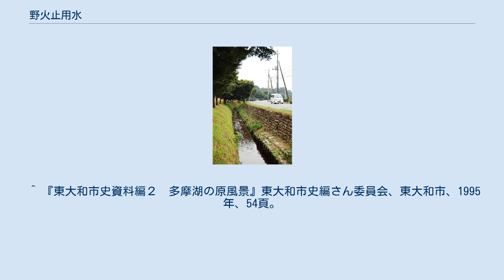野火止用水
野火止用水（のびどめようすい、のびとめようすい）は 、東京都立川市の玉川上水（小平監視所）から埼玉県新座市を通り新河岸川（志木市）に続く用水路である 。
 別名を伊豆殿堀（いずどのぼり）という。
 かつてはいろは樋を渡って、旧宗岡村にも水を送っており、いろは通りの歩道側には暗渠が現在も残ってる。
 多摩地域には関東ローム層の乾燥した武蔵野台地が広がり、生活用水に難渋する乏水地帯の原野であったが、近世には江戸幕府開府に伴い用水確保のため江戸近郊の開発が加速した。
 承応2年（1653年）、幕府老中で上水道工事を取り仕切っていた川越藩主松平信綱は、多摩川の水を羽村から武蔵野台地を通す玉川上水を開削した。
その後、玉川上水から領内の野火止（新座市）への分水が許され、承応4年（1655年）に家臣の安松金右衛門と小畠助左衛門に補佐を命じ、野火止用水を作らせた。
工期は40日、約24kmを掘り切った。
費用は3000両だった。
玉川上水7、野火止用水3の割合で分水した。
主に飲料水や生活用水として利用され、後に田用水としても利用されるようになった。
 開削に前後して川越藩では農民や家臣を多数入植させ、大規模な新田開発を行った。
野火止用水の開削によって人々の生活が豊かになったことを信綱に感謝し、野火止用水を信綱の官途名乗りである「伊豆守」にあやかって伊豆殿堀と呼ぶようになった。
新座市立野寺小学校の校歌には「めぐみの水よ　伊豆堀よ」という歌詞があるほか、他市立小学校でも「智慧伊豆の流れを汲んで」と、信綱（と安松らの功労者たち）の人柄や向学心を歌詞とした校歌が歌われている。
 また、『東村山音頭』の５番の歌詞には「言わず語りに　伊豆殿堀よ　ソレヤレソレ」とあり、東京都側でも歌われている。
 新座市西堀1丁目付近で平林寺へ分岐する平林寺堀が分かれる。
 現在は関越自動車道を掛樋で越えている。
 新座市野火止付近から志木駅周辺は暗渠となっている。
 1947年（昭和22年）8月、降水量不足で用水の流量が極端に低下した。
これに対して下流側の大和田町、志木町の農民が、上流側の小平町、清瀬村側の農民が用水のせき止めを行っているためとして反発。
地域の水利用組合の交渉により調停が試みられるも決裂し、対立が続いた。
 戦後に入り生活様式が変化すると野火止用水は次第に本来の役割を失い、次第に生活排水が用水に入るようになる。
特に1963年（昭和38年）以降は、周辺の宅地化が進行したため水質汚染が激しくなった。
1964年（昭和39年）、関東地方が旱魃に見舞われたために東京が水不足となり、分水が一時中止される。
1966年（昭和41年）、再度通水されるようになるが、水量が制限されたため水質汚染は改善されず、1973年（昭和48年）には、東京都の水事情の悪化によりついに玉川上水からの取水が停止。
以降、用水路の暗渠化が進んだ。
 埼玉県と新座市は文化的業績の大きい野火止用水を滅ぼしてはならないと「野火止用水復原対策基本計画」を策定して、用水路のしゅんせつや氾濫防止のための流末処理対策を実施した。
一方東京都は1974年（昭和49年）に野火止用水を歴史環境保全地域に指定し、「清流復活事業」により1984年、高度処理水（下水処理水）を使用して水流が復活した。
 流域に住むボランティアによる清掃活動もしばしば行われる。
そのため現在では流域住民の憩いの場となっている。
 ^ 「のびどめようすい」と読んでいるものは大辞泉、日本国語大辞典、日本大百科全書（以上小学館）、日本歴史地名大系、世界大百科事典（以上平凡社）、大辞林、コンサイス日本地名事典（以上三省堂）、国史大辞典（吉川弘文館）、志木市公式ウェブサイトPDF などである。
 「のびとめようすい」と読んでいるものには新座市公式ウェブサイト 市内の散策スポットPDF（日本語・英語併記）のなかの“Nobitome-yosui Canal”がある。
 なお、流域にある新座市の地名は「のびとめ」。
 ^ 『東大和市史資料編２　多摩湖の原風景』東大和市史編さん委員会、東大和市、1995年、53頁。
 ^ 渡部一二『図解武蔵野の水路』東海大学出版会。
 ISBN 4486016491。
 ^ 肥留間博『玉川上水－親と子の歴史散歩－』たましん地域文化財団。
 ^ 恩田政行『上水記考』青山第一出版。
 ^ “野火止用水をあるく - 新座市ホームページ”. 2020年1...